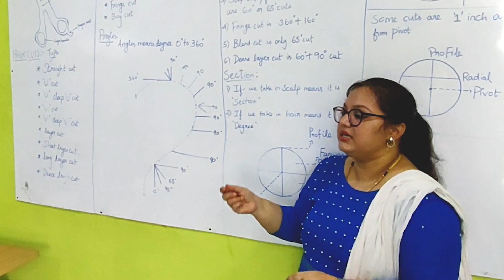Professional Hair Cut Class || Apple Beauty Care || Beautician Course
Apple Training Institute - Beautician Course With Valuable Certificate
No-4, Ansari Nagar, West Cross St,
Mahaboobpalayam, Madurai-10.